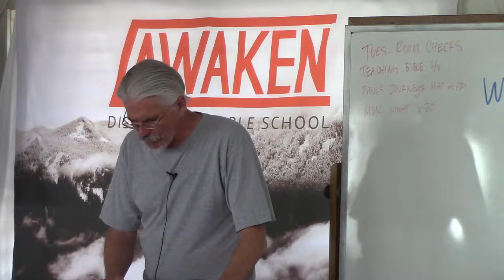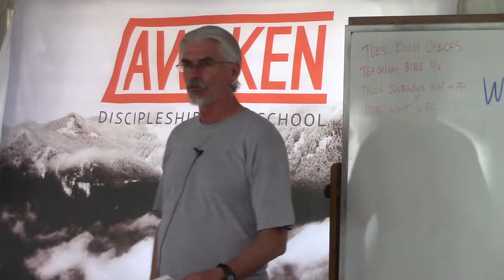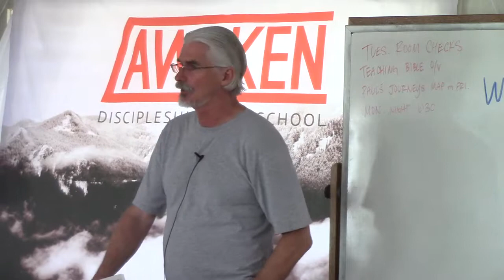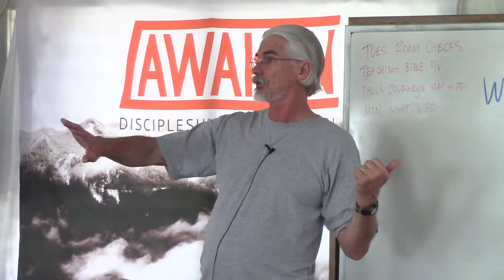School 01 Week 08 Day 5 Hr 3